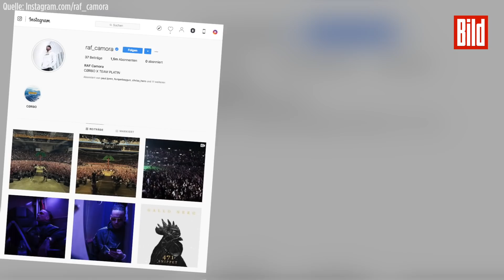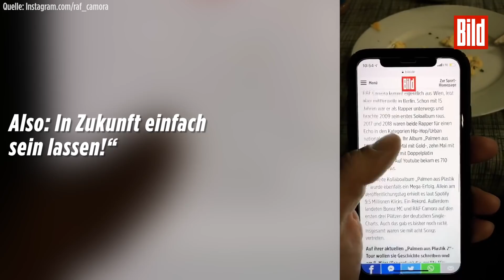Große Polizei-Razzia bei Konzert von Raf Camora und Bonez MC in München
13 000 Rap-Fans jubelten am Freitag ihren Idolen RAF Camora und Bonez MC in der ausverkauften Olympiahalle zu. Sie rappten Songs aus ihrem im Oktober 2018 veröffentlichten Album „Palmen aus Plastik 2“ (erfolgreichstes Rap-Album 2018). Es wurden Songs wie „500 PS“ oder „Kokain“ (waren beide Platz 1 in Charts) zum Besten gerappt. Genau nach solchen Drogen hat die Kripo gesucht – und gefunden!

Einlass ab 17 Uhr – 30 Minuten später war auch die Polizei dabei. Insgesamt waren mehr als 110 Polizisten im Einsatz. Die Kripo war vor Ort, weil auch bei früheren Konzerten Drogen gefunden wurden.